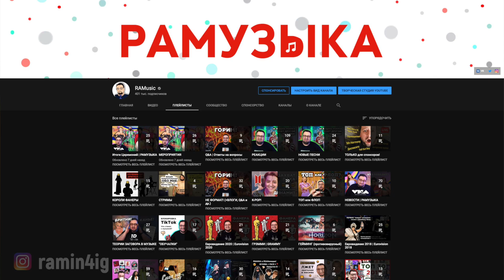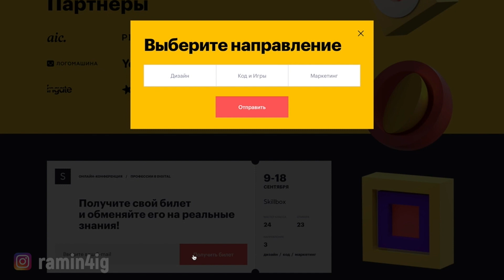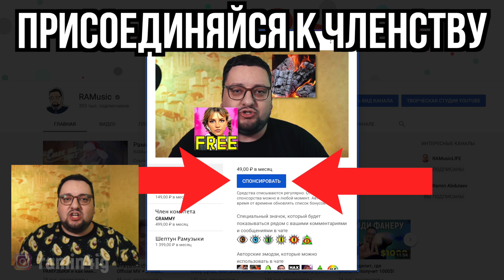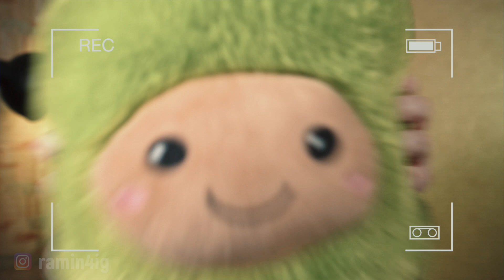(ТОП или ФЛОП) МОРГЕНШТЕРН, BLACKPINK, HURTS, Егор Крид, Rauf & Faik и др.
Очень много новых новинок вышло!
Если что понравится, можно послушать! Пишите в комментах, с чем не согласны, обсудим!

Варвара Исаева
Екатерина И
Taisiia Kolisnyk
Yelizaveta Karhu
Ксения Ковальчук
Julia Dekun
NastyaFly
Alex Zhernovyi
Marie Shunina
crazy_molecule
Vlad K